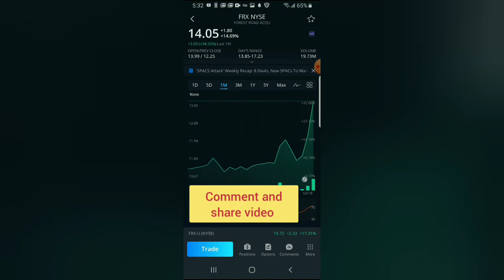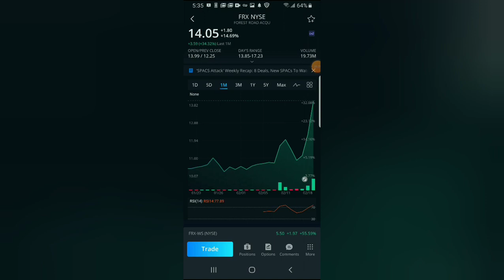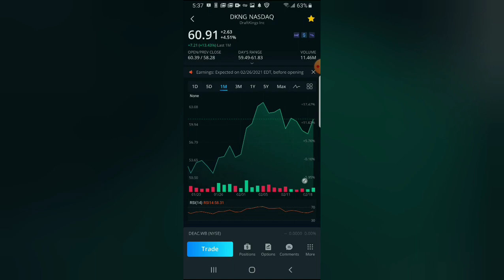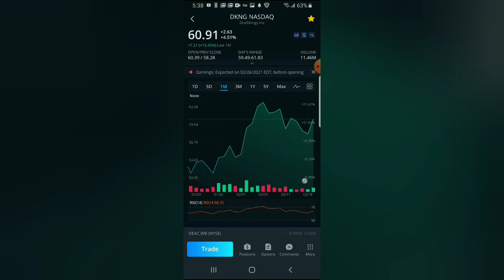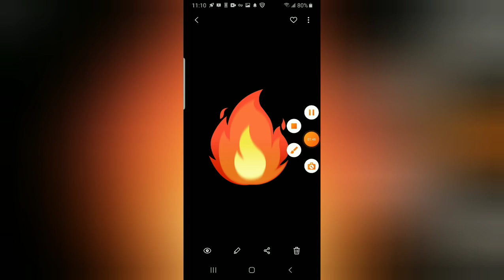stocks to buy now